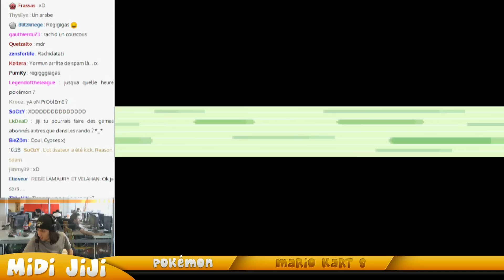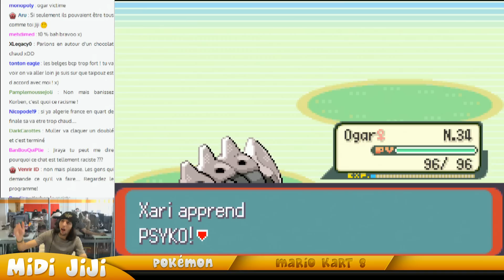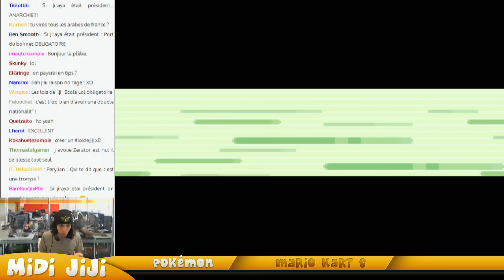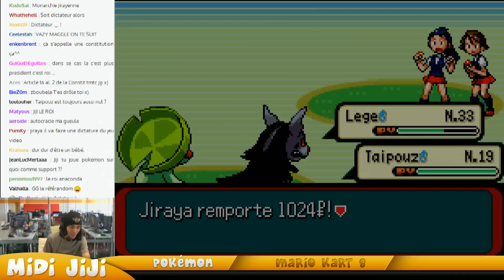#17 Let's Play Pokémon Émeraude - LA POLITIQUE TAVU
Concernant les gens qui parlent de politique ? LES DEGATS !

Sortie tous les mardis et jeudis !